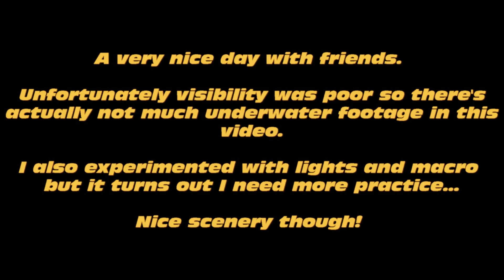Kullen juli 2016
Not that much diving... A nice day with friends. A cover by me (olalj123) of Depeche Modes´s Ice Machine. Shot with Gopro Hero 4 Silver and Backscatter filters. Trying (and failing) to use lights and macro. Ice Machine was written by Vince Clarke (Depeche Mode) and performed by olalj 123.